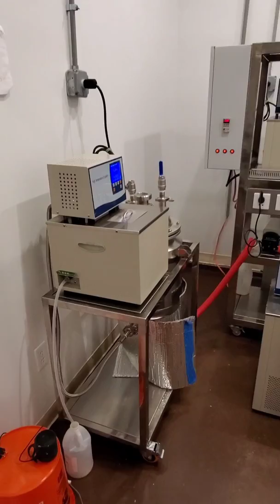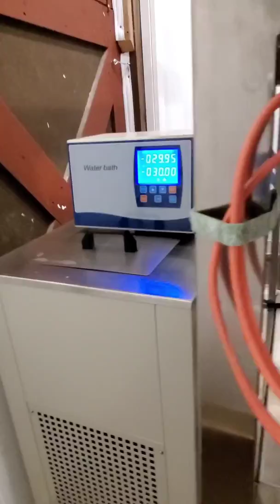Making CBD Distillate Oil With Wipe Film Molecular Distillation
Join me as I explain the purpose and components of the stainless steel wipe film molecular distillation system, turning CBD crude oil in to CBD distillate.